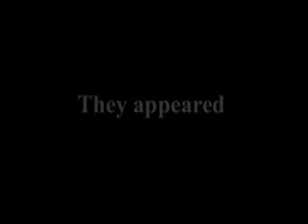FOX Business Network: Failing Haven for Has-Been Politicos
On May 1, 2008 Rudy Giuliani interviewed Steve Forbes on FBN's America's Nightly Scoreboard.  Both men failed in bids for the White House.  They discussed their ideas for the future of the American economy.

FOX Business Network's ratings are unavailable, since parent company News Corps will not permit Neilsen to release them.  A leaked memo from last January indicates that FBN's ratings at that time averaged about 6,500 viewers.

On a daily basis FOX's head business honcho Neil Cavuto literally begs viewers to ask their cable providers for FBN.

Brian Stelter points out in the May 12th edition of The New York Times that there will be a reshuffle of the line-up, effective immediately.

FBN is Roger Ailes' baby.  FBN is supposed to be business news that "Main Street" can understand.

I have news for Ailes.

Those people on "Main Street" aren't stupid.

They know that they are being insulted on a daily basis by the likes of Jonathan Hoenig and John Bradshaw Layfield who routinely refer to them as slackers and lazy people who want to steal the rich man's purse.